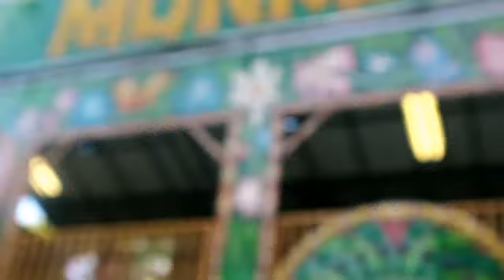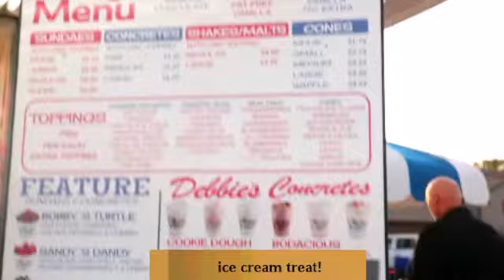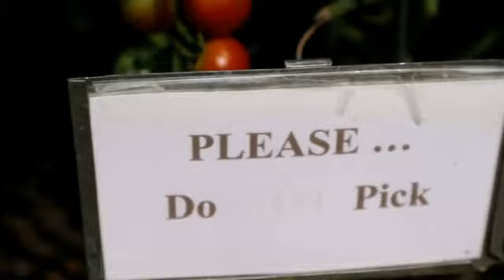Kids trying the rides in the U.S | roaming around their recreation Park